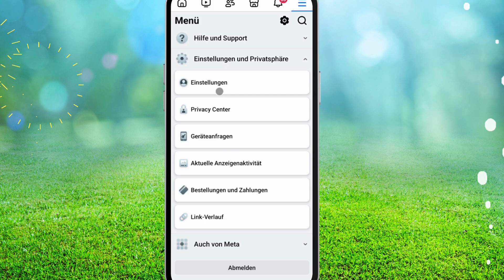So entsperren Sie jemanden auf Facebook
Wenn Sie nach einem Video suchen, wie Sie jemanden auf Facebook entsperren können, dann ist es hier!
In diesem Video zeige ich Ihnen, wie Sie jemanden auf Facebook entsperren, ohne dass er es merkt. Schauen Sie sich das Video unbedingt bis zum Ende an.
Sie erfahren, wie Sie die Blockierung einer Person auf Facebook aufheben, ohne sie zu löschen. Das geht ganz einfach und unkompliziert von Ihrem Telefon aus.